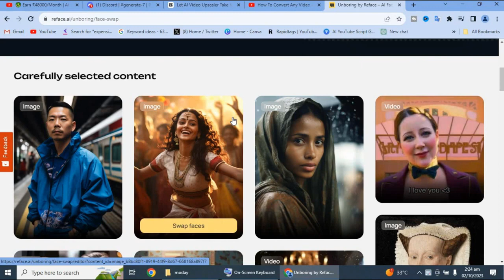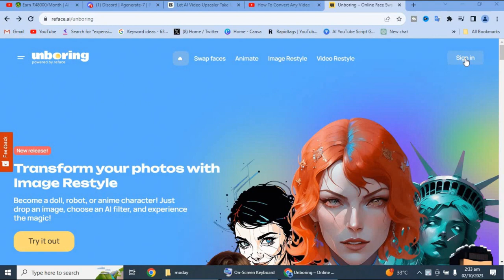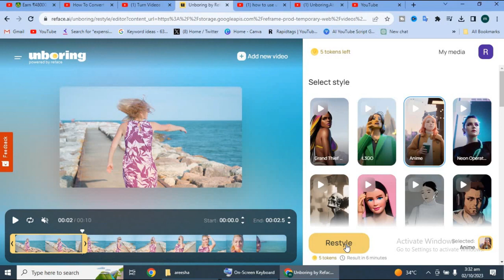How To Convert Any Video In Cartoon Character AI Video Generator ai 3d animation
introducing Unboring AI. It’s an AI tool by Re Face AI. With this tool you can Swap faces from any photo and video. Next, This is animated tool, with this  tool you can animated any photo or video. After that with this Image restyle tool you can restyle any photos. There are so many styles available here. And the last is the video restyle tool. With this tool you can restyle any part of your video. Today, we will use this tool.

Alright, Let’s create an account on Unoring. To do this, click on sign in here. Now create an account with your Google or Facebook ID. After creating an account successfully, click on the Video restyle option. Now we have to upload our original video clips. Click on upload video. I have downloaded some random videos from the internet. I am uploading one of them. You can see the video. It's a simple video captured by camera. Now select that part you want to restyle. Simply navigate the trimer. After selecting the part you want to restyle, you have to select the style. There are so many styles available here. After selecting the style, hit the Restyle button. Your work is done. Let’s AI do its work now. It will take around 6 minutes to complete the task. Let’s fast forward the part.

ai animation
pika labs
pika labs tutorial
midjourney ai tutorial
create animation video
ai 3d animation
ai cartoon
ai story video
pikalabs
runwayml tutorial
video to ai animation
2d animation using ai
3d animation movie
3d animation tutorial
adobe 3d animation software
ai animated video
ai animation cartoon
ai video
ai video generator free
ai voice for youtube videos
animation video editing
best text to image ai
cartoon video kaise banaye
free 3d animation software
how to create a 3d animation video
how to make 3d animation video
how to make ai animation video
how to make ai animation video free
how to use runwayml
image to animation ai
image to image ai
leiapix
leonardo ai image to image
midjourney animation
midjourney to 3d
no copyright animation video
no copyright cartoon video

2.Channel youtube search term
how to make animated videos
ai comic book
free animated movies
3d cartoon video kaise banaye
ai tools
how to create 3d animation video
why guys
ai se cartoon video kaise banaye
ai story generator
cartoon 3d animation video
cartoon story
free ai tool
movie convert to cartoon
3d animation video kaise banaye mobile se
ai comic
ai comic factory
ai video generator
canva se cartoon video kaise banaye
free ai video generator
heygen ai
movie clip kaise upload kare without copyright
story
3d cartoon animation video kaise banaye mobile se
3d pic kaise banaye
ai comic factory not working
ai islamic video kaise banaye
ai stories
ai story
3d animation video kaise banaye
animated stories
its magic engine tutorial in hindi
ai shorts
ai lockup
ai love story
ai se video kaise banaye free
animation clips
animation using ai
animation with ai